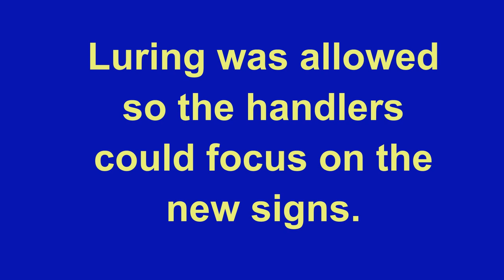AKC Rally - the 6 new Novice exercises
At a recent Wonder Dogs rally workshop I set up a short course with the 6 new AKC Rally Novice exercises. These are all Novice dogs. The handlers were permitted to lure so the dogs would tag along while the handlers focused on the new signs. Luring is generally NOT permitted in class! You can get a copy of the signs by scrolling all the way to the bottom and choosing the sign set or the Mini Signs and Descriptions (best option). These are exercises/signs #37 through #42. Can you recognize which exercises each team is doing?